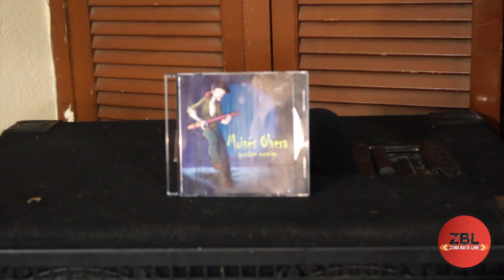Entrevista Moises Olvera (Looperman)